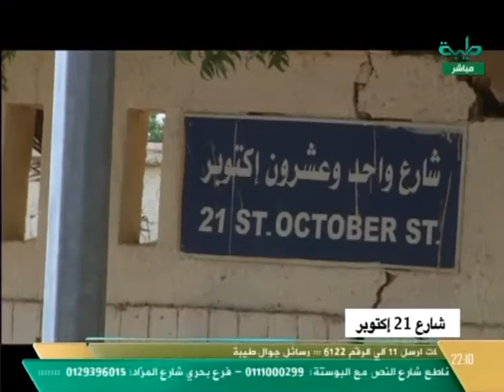حديث الناس [7] : الشركات العاملة في النظافة (3)